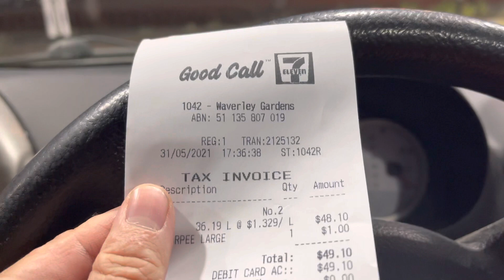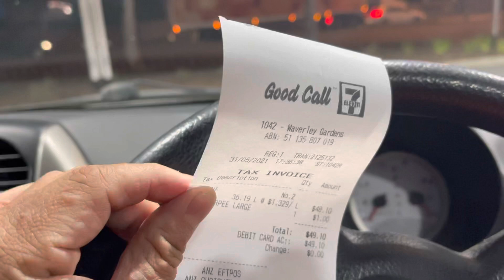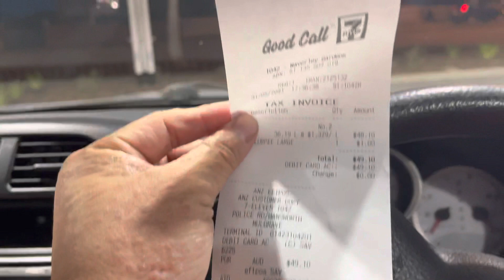Good call 7-eleven scammers service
Fitness dj1980